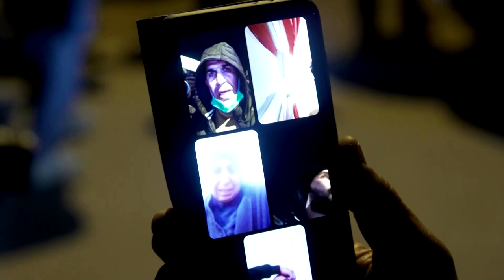A teen's funeral underlines the EU-Belarus crisis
Polish security forces turned water cannon on migrants throwing debris on the Belarus border, where thousands continue to gather. A teenager's funeral underlines the increasing desperation of the crisis.

VIDEO: REUTERS